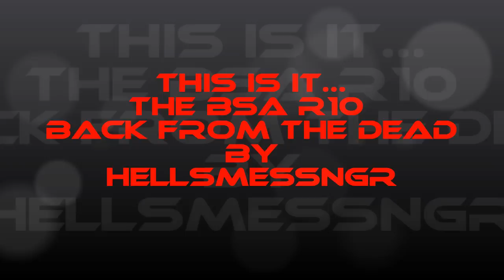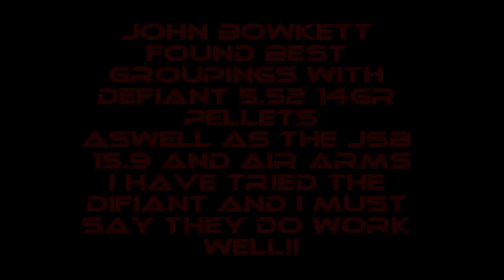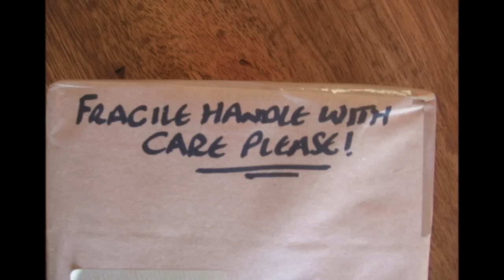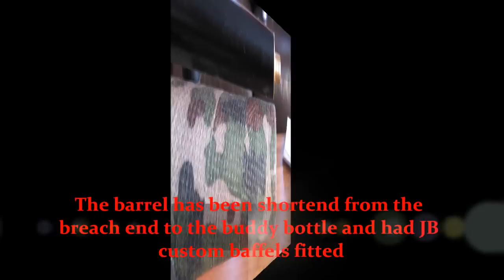MUST SEE...BSA R10 Reborn by John Bowkett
This is my Bsa R10 blueprinted and barrel shortend with custom JB baffels...reborn by the BSA master John Bowkett